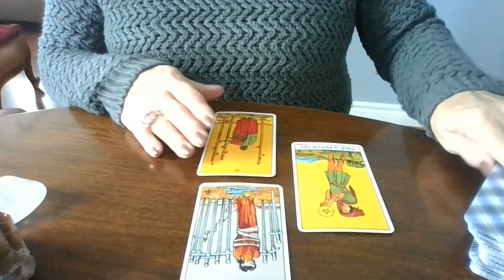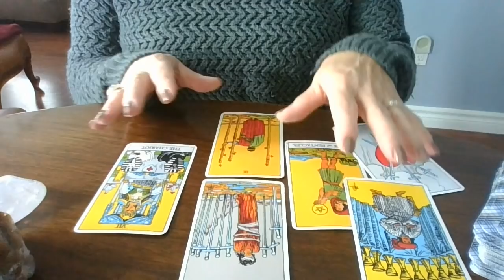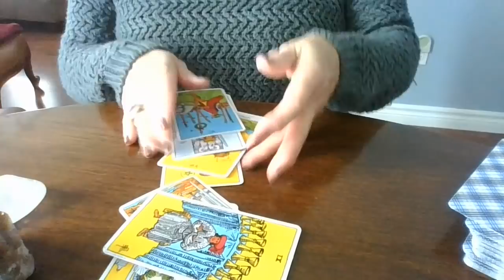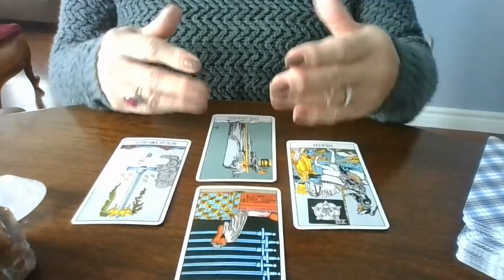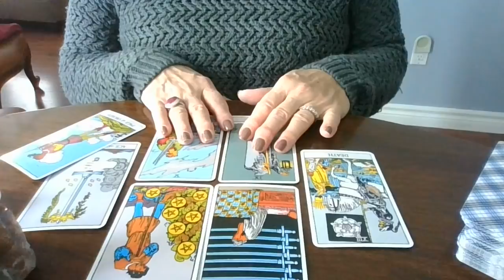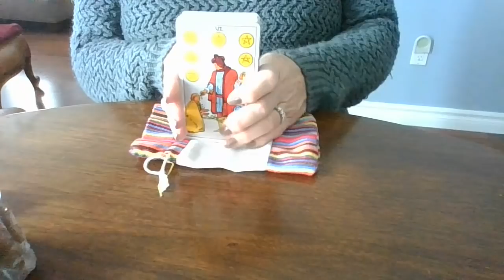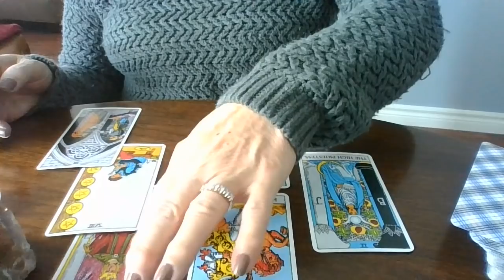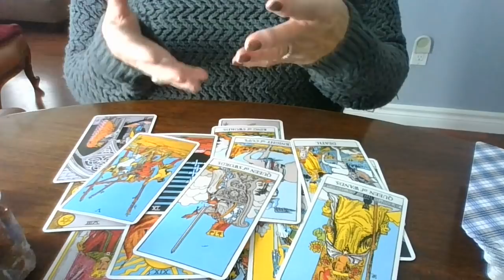CANADA ONTARIO ALBERTA POLITICS